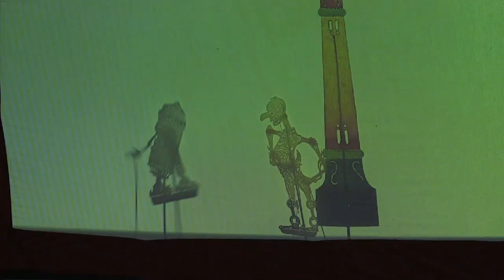Darth Vader aus Büffelhaut: "Star Wars" als Schattentheater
Eine fast vergessene Kunstform erobert in der malaysischen Hauptstadt Kuala Lumpur die Bühne: das traditionelle Schattentheater. Inhaltlich geht es aber längst nicht mehr um die Verbreitung hinduistischer Epen, sondern um die Helden unserer Zeit: um die Protagonisten aus der Kult-Filmreihe "Star Wars".